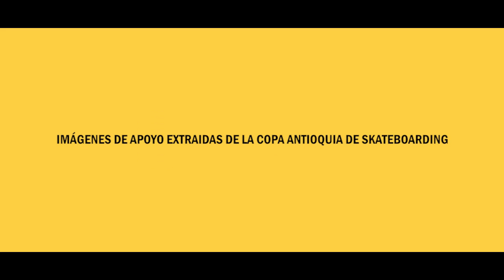Promo Copa Colombia de Skateboarding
La Copa Colombia de Skateboarding es un evento deportivo sin precedentes en el país en el campo del skate y los deportes de riesgo controlado. En este escenario participan los mejores skater del país demostrando su alto nivel, en skateparks de Ibagué, Cali, Bogotá y Medellín. Los invitamos a participar de este gran evento de carácter deportivo y social en nuestra pagina: